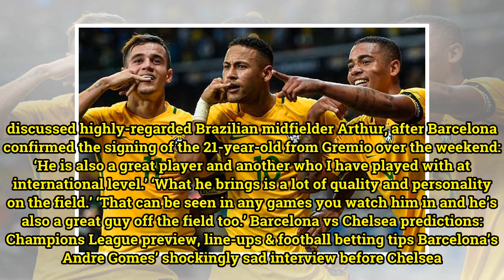Philippe Coutinho on Neymar return to Barcelona and Arthur signing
Barcelona star Philippe Coutinho has today opened up on the rumours of a possible reunion between the Blaugrana and former Camp Nou favourite Neymar. Record-breaker Following months of speculation, Brazilian attacker Neymar finally made the move from Barcelona to French giants Paris Saint-Germain in...